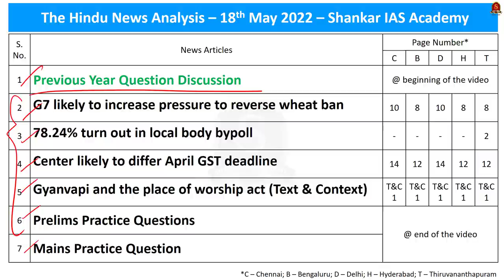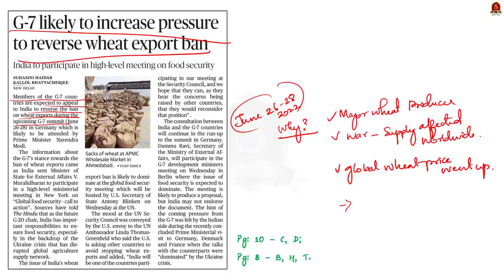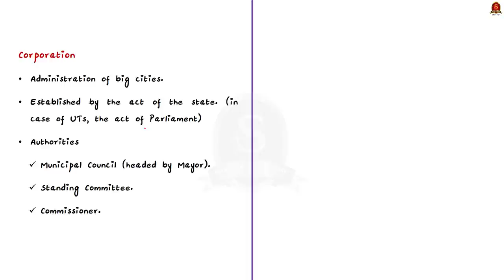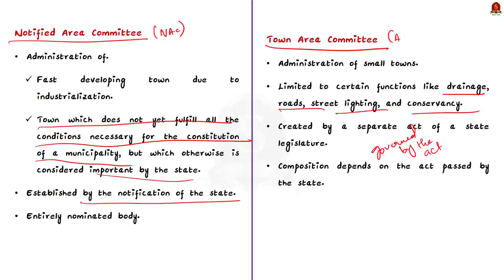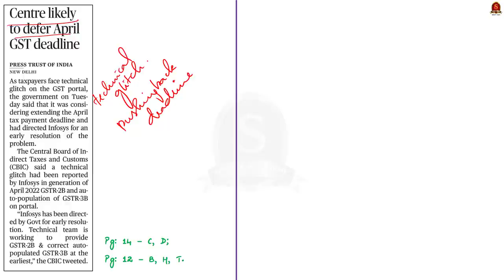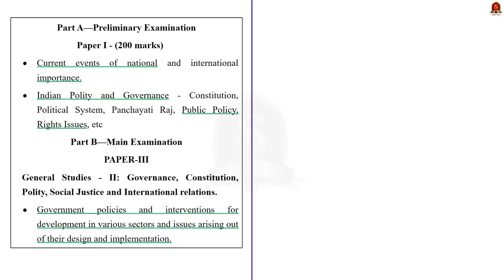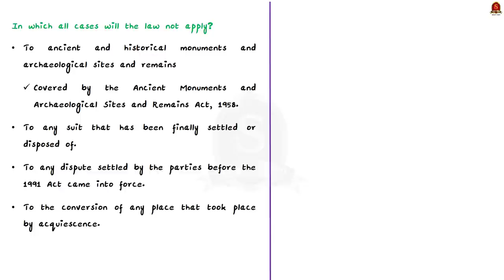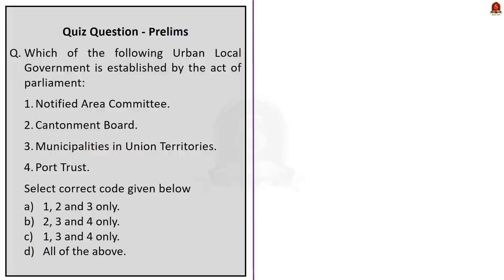The Hindu Daily News Analysis || 18th May 2022 || UPSC Current Affairs || Prelims'22 & Mains'22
Time Stamping
►►Introduction - 00:00
►►List of Topics – 00:10
1. Previous Year Question Discussion - 00:27
2. G7 likely to increase pressure to reverse wheat ban - 03:25
3. 78.24% turn out in local body bypoll - 09:04
4. Center likely to differ April GST deadline - 16:45
5. Gyanvapi and the place of worship act (Text & Context) - 21:00
6. Prelims Practice Questions - 27:42
7. Mains Practice Question - 30:22

Important topics such as G7 GST Municipality UrbanLocalElections Gyanvapi are vividly discussed in UPSC Civil Services Exam Perspective in this video, with a special Practice cum Revision session in the end.